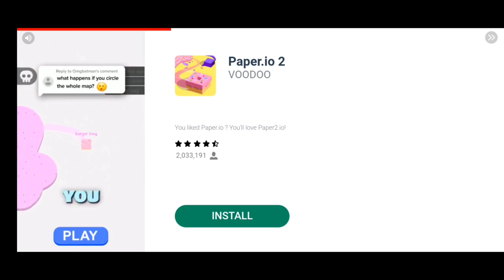The stickman game (FR)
Last one was just a glitched version of it i accidentally edited the wrong video😅